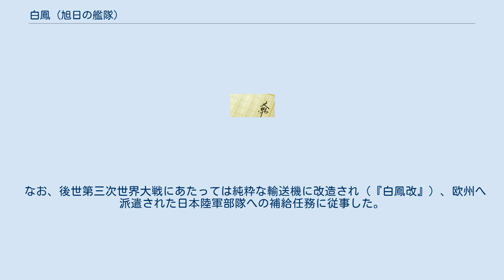白鳳 (旭日の艦隊)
白鳳とは架空戦記『旭日の艦隊』に登場する架空の飛行艇である。
 前世第二次世界大戦初頭、米英独が開発した「巨大飛行艇(独「Bv 238」など)」に匹敵する 旅客輸送用の巨人機であり、幻の大陸間渡洋爆撃機「富嶽」並の作戦行動半径を持っている。
 前世と違い、後世の英国はドイツに占領されるのは時間の問題であり、その際に欧州全土より英国に逃れたユダヤ人が再び迫害されるのは明らかであった。
しかし、海上航路による救援策は、前世同様のUボートによる無差別通商破壊宣言を受けていた。
さらに対米開戦当時から計画されていた超潜伊10001 須佐之男号の動力源である核融合炉の開発にはユダヤ人科学者達の協力が必要不可欠であったため、早期に救出が必要であった。
 後世日本が前世転生者からのメタ情報を活かし、（技術跳躍により）前世以上の飛行艇技術を基にして開発された『空中戦艦 富士』の技術実績を元に本機を建造した。
開発時呼称「十八試戦闘輸送艇」。
 泰山航空工業と成重発動機工業、英ロールスロイス社共同開発による『救国武装旅客機』として設計されたため外板は防弾性が高く、客室はそのお陰で十分に与圧され、通常飛行時に乗客が寒さや酸素不足を感じる事はない。
また、『日英同盟』と『米三軍秘密協定』により高オクタン価燃料の問題が解消されたため、四発の大型ジェットエンジンの推力は、必要にして十分な性能を誇る。
 第二次日英同盟締結と相前後して開発が始まり、旭日艦隊が援英艦隊として派遣された頃には、既に8機が試作済みであった。
 ※『戦術Z』 照和21年春（コミック版では22年3月5日）に琵琶湖～ネス湖間に就航した白鳳は、初めての救援飛行の復路、北極上空にて独潜水空母スレイブニルQ型搭載の局地戦闘機シブの襲撃を受けたものの、これを退けて日本本国へ帰国、その後照和23年の『理性の術策』作戦でのヒトラー襲撃作戦の後方支援に参加したこともあるが基本的には日本～イギリス、和睦後のアメリカ合衆国を結ぶ、亡命者の旅客輸送に従事した。
 なお、後世第三次世界大戦にあたっては純粋な輸送機に改造され（『白鳳改』）、欧州へ派遣された日本陸軍部隊への補給任務に従事した。
 原作、コミックと比較すると最大の特徴は四発機から六発機となり、水中翼の形状も大幅に違う。
 また、コミック版で描かれた独局地襲戦『Ba372 シブ』による強襲を避けるために大石長官より下された『時間差作戦』の顛末や、通報した独逸スパイの逮捕劇などはOVAでは削除され、大筋ではコミック版に似たものの、だいぶ違ったストーリーになっている。